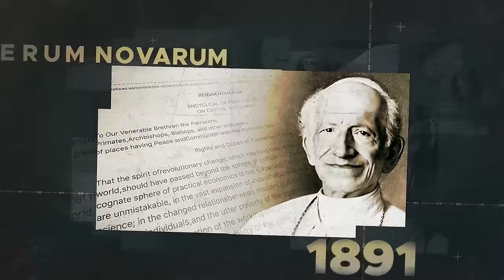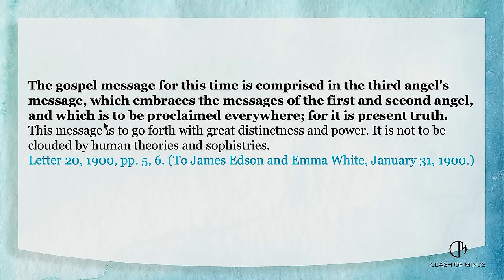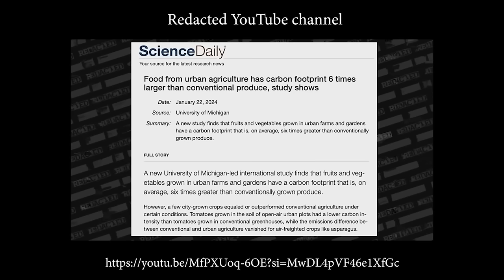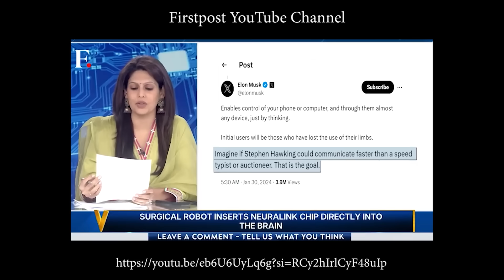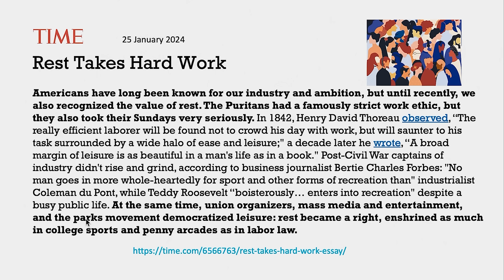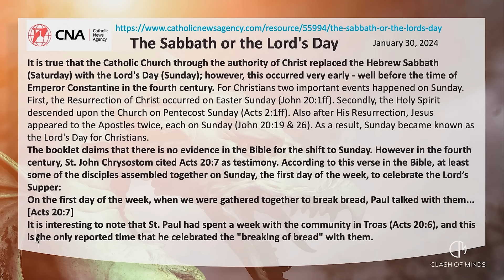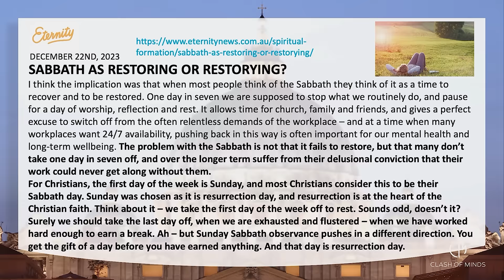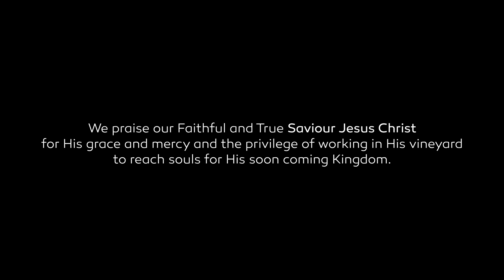187. Sonntagsvorlage schneller als wir denken? # What's up Prof? # Walter Veith, Martin Smith